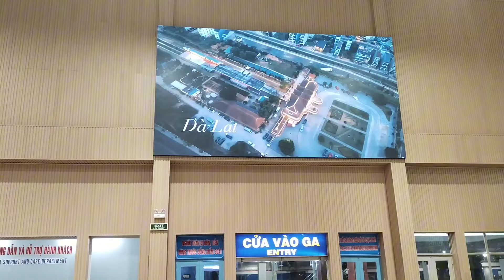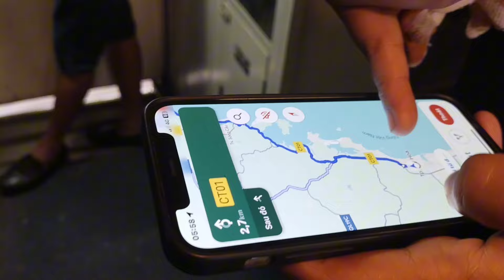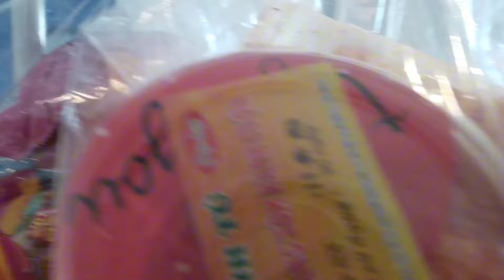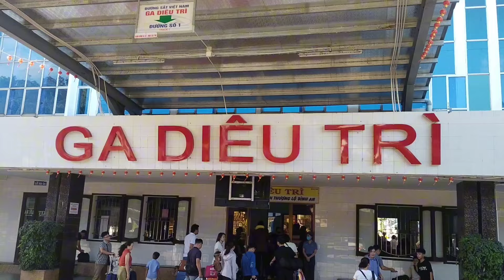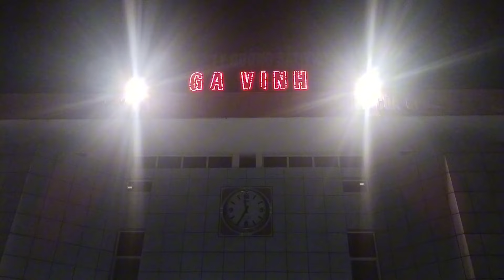trải nghiệm xe lửa ga Sài Gòn đi ga Vinh | Experience the Saigon train to Vinh station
hành trình xe lửa SE đi từ ga Sài Gòn đi ga Vinh gần 30 giờ, đi qua nhiều địa phương, dừng nhiều nhà ga, mọi người sẽ trải nghiệm được nhiều thứ, như phong cảnh đẹp và bình yên của những nơi tàu đi qua, và đặc biệt thưởng thức nhiều đặc sản địa phương, cũng như các đồ ăn ngon trên tàu